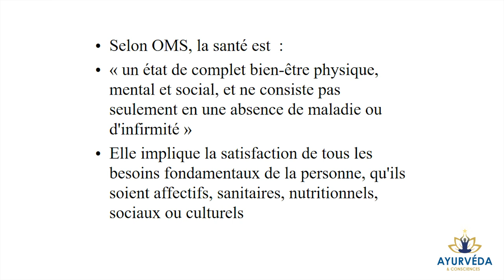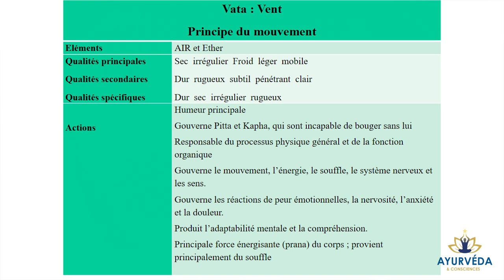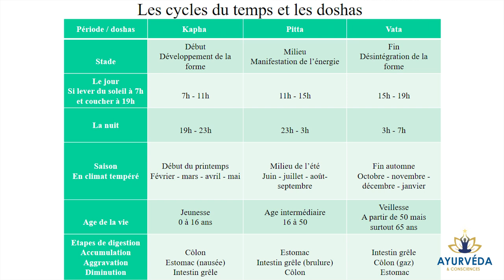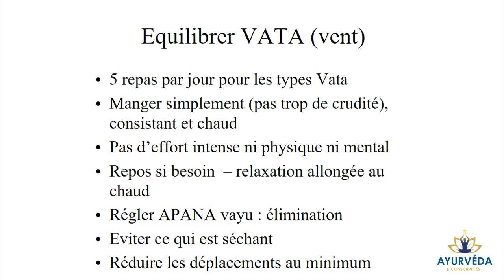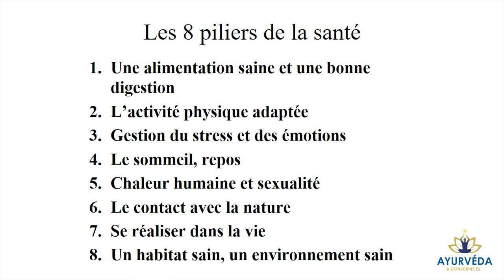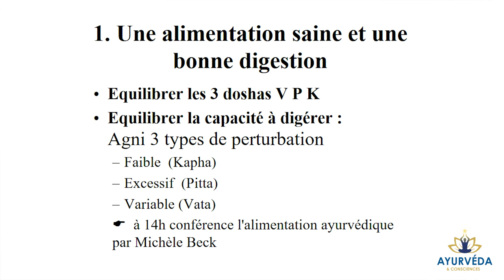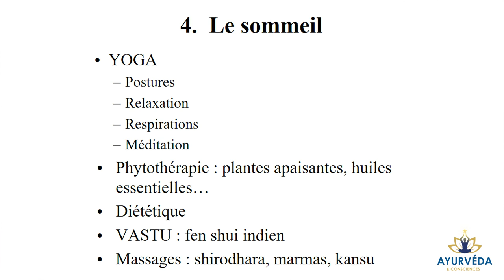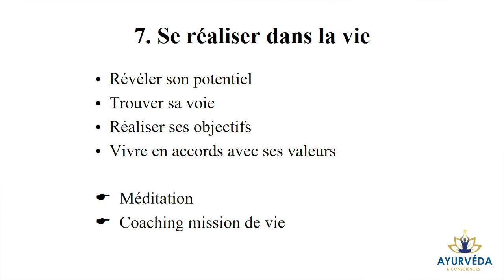Conférence : Ayurvéda, médecine de l'être par Lilian Faure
Dans cette conférence, Lilian Faure nous explique les bases de l'Ayurvéda : les doshas, les cycles du temps et les 8 piliers de la santé selon l'Ayurvéda.

Cette conférence est issue de la troisième édition de La Journée de l'Ayurvéda, qui a eu lieu sur Paris le dimanche 27 octobre 2019.

Pour plus d'information sur notre école de formation en Ayurvéda, veuillez consulter notre site web et notre page Facebook :